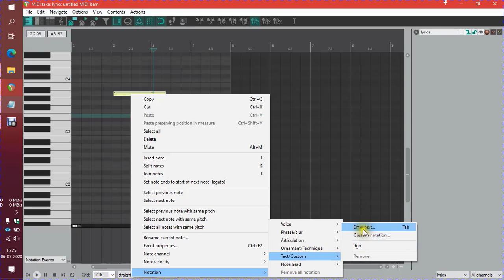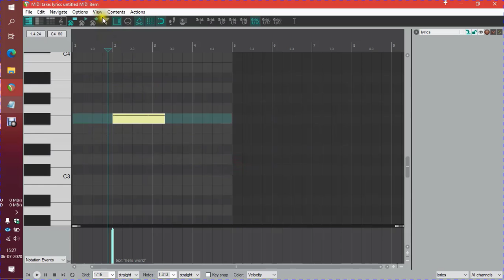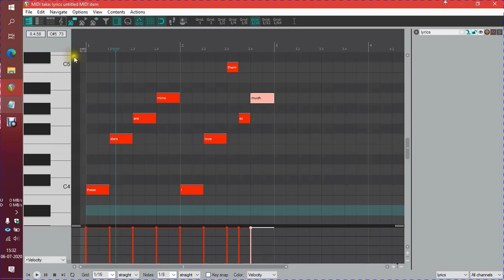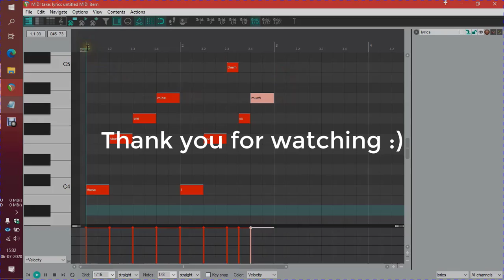[English] How to write lyrics (with pitch) in REAPER quickly, which are also aligned with your music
Hello. In this video, you will learn how to write lyrics in REAPER quickly. So you don't need any other software like notepad or MS Word to write your lyrics and also lyrics in REAPER are aligned with your music

(0:00) Let's start

(0:20) Step 1 - Insert a new track and create a MIDI item. Then create a midi note

(0:29) Step 2 - Right click on your midi note. Go to notation. Go to text/custom. Select 'Enter text'. You can type your lyrics word here. But you have to manually do all this above process again and again, so we have to assign a keyboard shortcut for this action

(0:58) Step 3 - By default, you won't see your lyrics words in your midi note. So to enable viewing your lyrics word inside your MIDI note, go to 'view', then go to 'piano roll notes', then enable 'show notation text on notes'. Without selecting this, you won't see your lyric words in your MIDI notes

(1:25) Step 4 - Now, we assign a shortcut key for this action. In order to quickly do that, you have to assign a shortcut key to instantly write your lyrics word into MIDI note. For this, go to 'Actions', go to 'show action list'. Select 'MIDI Editor'. Then search for 'Notation: Add text ornament'. Select that and add any shortcut key you want. I have assigned 'Tab' key for that, but you can assign any key you want to.

(2:09) Step 5 - That's it. Now look, whenever I press Tab key, I can instantly type lyrics into MIDI notes. And I can write entire lyrics for my song inside REAPER with this. Even a bonus thing, I can see all my lyrics with pitch, whether I have to sing G3 or B3 or D4. Also, load any instrument into this track so that you can listen how your lyrics sound like. You can adjust your lyrics along with its pitch. And after adjusting everything, you can finally record your or anybody's singing with the help of these MIDI notes & lyrics written on those.

(3:01) Thank you for watching :)